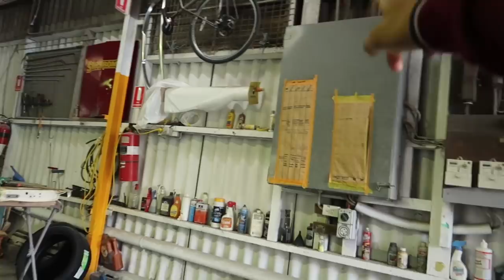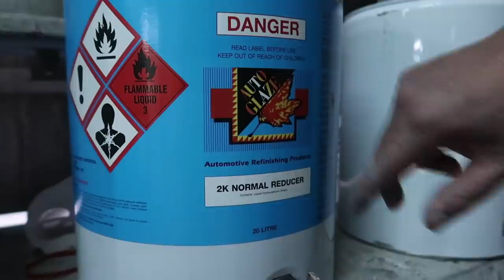Harga ngecat mobil di Australia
Melakukan perbandingan kerja dalam dan luar negeri sering menjadikan pelajaran yang berharga untuk dilakukan. kali ini gw melakukan perbandingan biaya perbaikan cat mobil yang ada di Australia dan Indonesia. perbaikan kali ini adalah perbaikan yang paling umum dan sering terjadi, yaitu lecet pada bumper depan. lecet pada bumper bagian depan adalah hal yang paling banyak yang sering terjadi pada sebuah mobil. berapa biaya repair dan cat pada mobil ini akan gw bahas di video ini, yang menariknya lagi, diluar rencana ternyata kita ketemu seorang asal minang disana, yaitu pak Nirwan,rupa nya beliau sudah 7 tahun malang melintang di workshop smash repair yang ada di daerah MASCOT SYDNEY AUSTRALIA. tidak cuma itu, menjadi orang Indonesia cukup membuat hati saya senang ternyata produk yang digunakan dan diunggulkan juga asal Indonesia, yang artinya produk asal Indonesia ini berhasil menggeser produk asal negara Eropa lainnya. untuk lebih jelas langsung tonton aja video nya